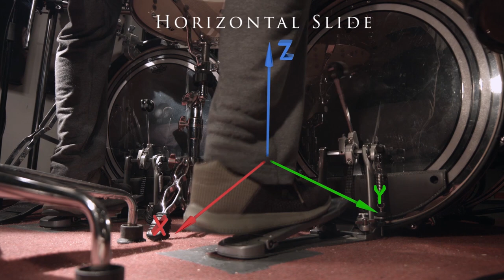Double Bass Drum Lesson 23 - Muscle Memory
In this drum lesson I've tried to explain the importane of muscle memory and how can be relate it with our feet on double bass drumming. I gave interesting examples which I've found myself to cheat the brain and make a lot for transitions on muscle groups of the legs.

Bu dersimde kas hafızasının önemini anlatmaya ve double bass davulculuğu ile bağlantısını anlatmaya çalıştım. Kendim bulduğum beyni şaşırtmak için değişik egzersizler gösteriyor. Bu egzersizleri kendim de uzun zaman boyunca yaptım ve halen yapıyorum.

I use Tama Drums and play with Tama Speed Cobra Pedals. My Double Bass Drum Tutorial series will continue with these topics:

Lesson 25: Discipline and Mind Exercise